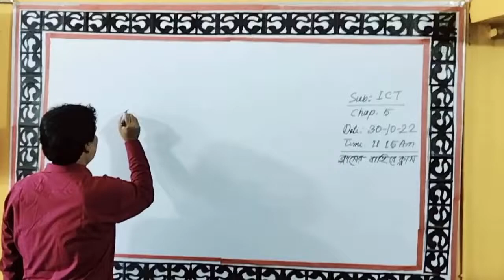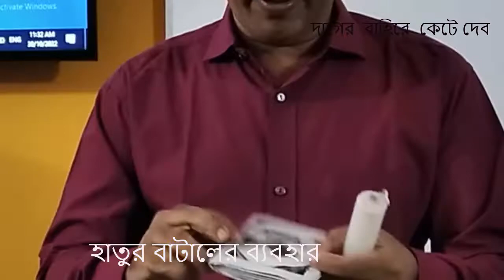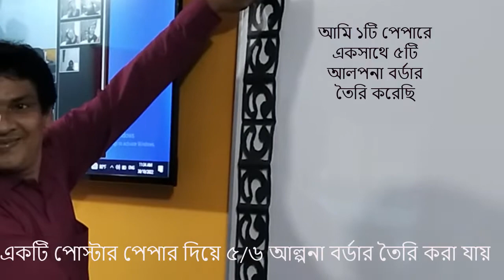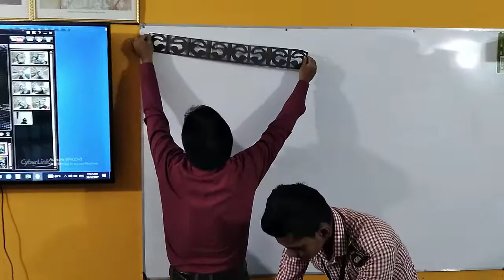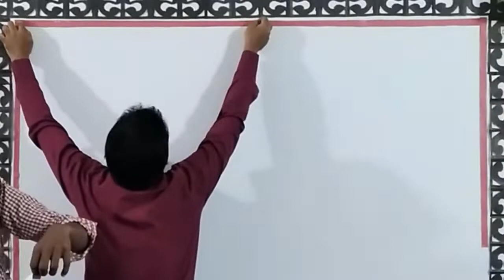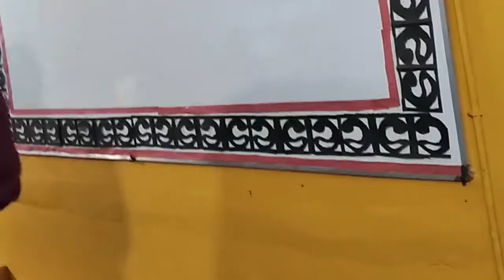যোগ্যতাভিত্তিক শিখন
জ্ঞান, দক্ষতা, মূল্যবোধ এবং দৃষ্টিকোন।   শিক্ষার্থীদের বুঝানোর চেষ্টা করেছি পড়ার ফাকে ফাকে অন্য কাজও করতে হয়। সেখানে সম্মান আর টাকা দুটোই আছে/ সেখানে আছে মানুষের মধ্যে মেশার সুযোগ। শিখতে পারবে কেমন করে চলতে হয়, কথা বলতে হয়। শিখতে পারবে কাকে সম্মান করবে, কাকে স্নেহ করবে।